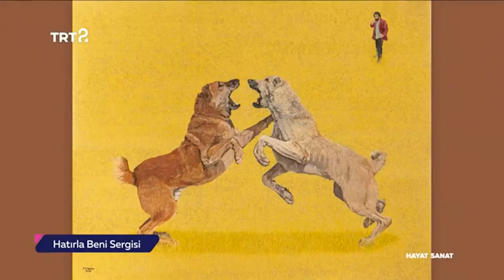TRT-2 ''Hayat Sanat'' programı ''Hatırla Beni / Remember Me" sergisi.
Bu güzel program için TRT-2'de yayınlanan "Hayat Sanat" ekibine teşekkür ederiz. "Hatırla Beni / Remember Me" sergisini 29 Ağustos tarihine kadar Galeri 77'de ziyaret edebilirsiniz. Sergimizi üç boyutlu sanal tur olarak da ziyaret etmek isterseniz adresi üzerinden veya instagram ana sayfamızda yer alan linke tıklayarak ulaşabilirsiniz.
We would like to thank the "Hayat Sanat" team broadcast on TRT-2 for this beautiful program. You can visit the "Remember Me" exhibition at Galeri 77 until August 29th. If you want to visit our exhibition as a three-dimensional virtual tour, you can reach it or by clicking the link on our Instagram home page.

REMEMBER ME / HATIRLA BENİ
Zeynep Akgün, Berkay Buğdan, Sedat Girgin, Mehmet Resul Kaçar, Mesut Karakış, Kirkor Sahakoğlu, Sayat Uşaklıgil
16 Temmuz - 29 Ağustos 2020 / July 16 - August 29, 2020
Ziyaret Saatleri / Visiting Hours: Pazartesi – Cumartesi (Monday to Saturday), 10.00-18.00